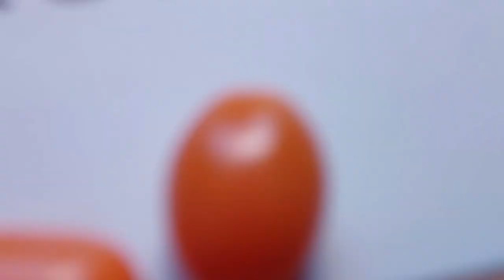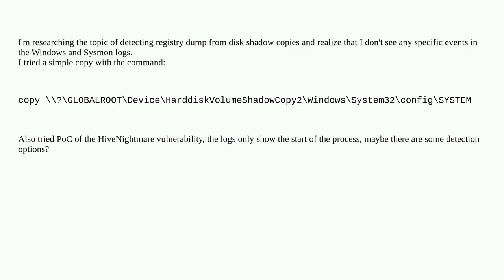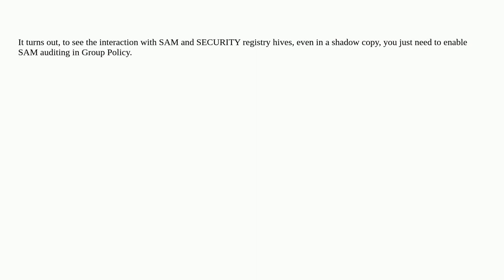Security: SACL for shadow copies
SACL for shadow copies

A special thanks goes out to the community

  file-access windows detection